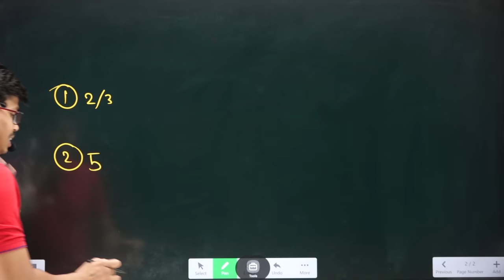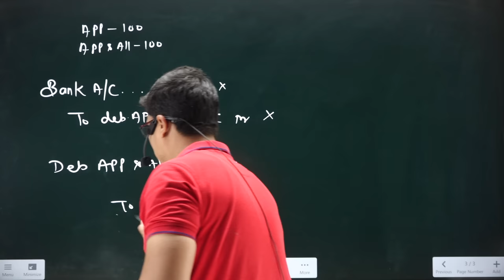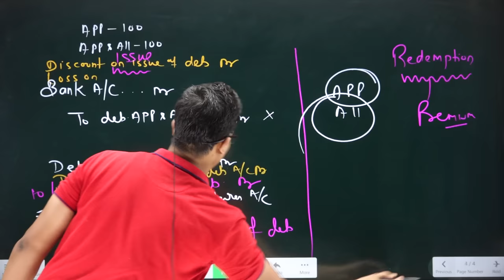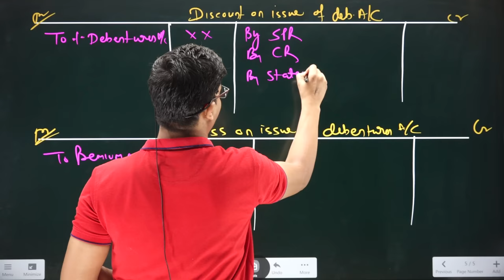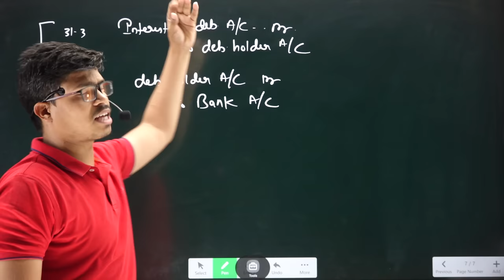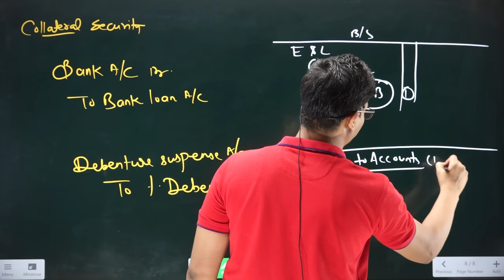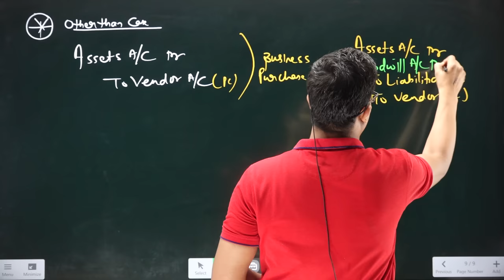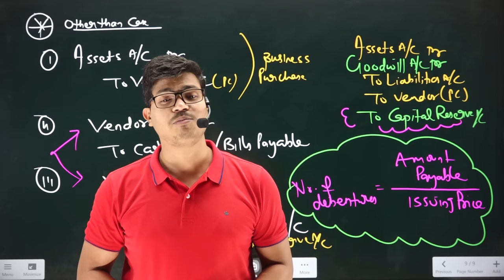Issue of Debentures all Journal entries Revision with Values | Accounts Term 2 Quick Revision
BEST WISHES
( SUNIL PANDA )